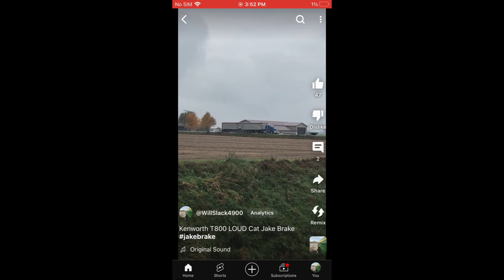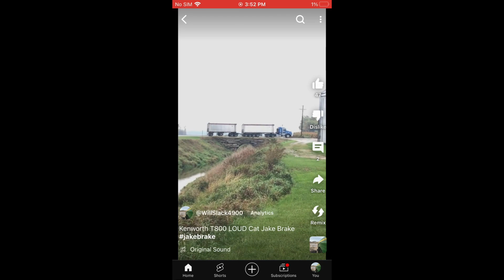My 2023 Jake Brake Compilation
These clips are from mostly my grandpa's farm and some somewhere else. Some clips I still had, some I ha to screen record from my channel. I don't think I will catch any other Jake brakes until 2024